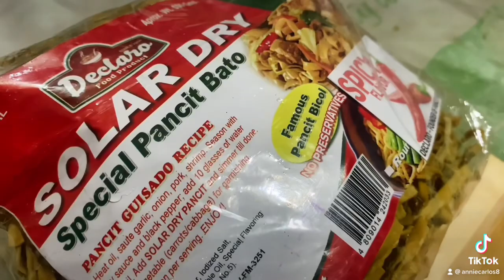REAL MUKBANG! Let's cook Pancit Bato!